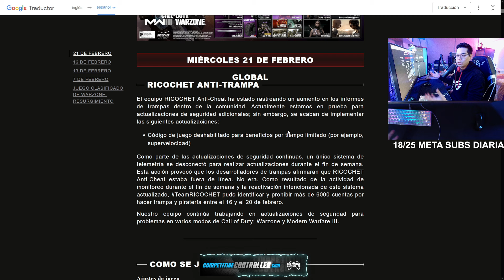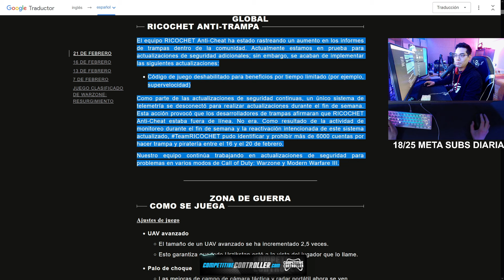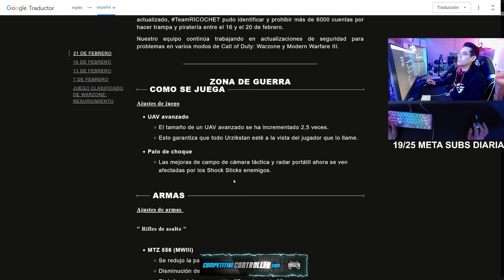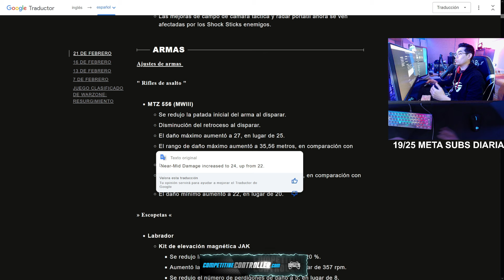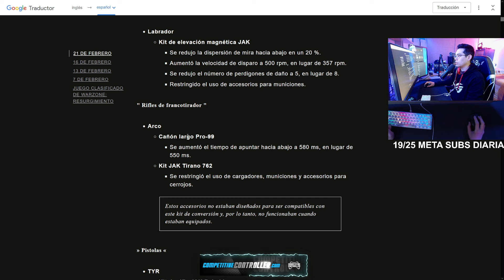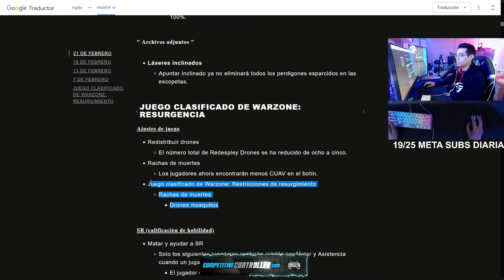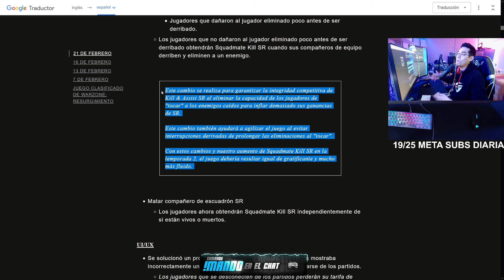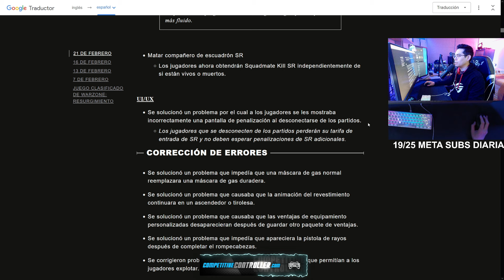¿RICOCHET FUNCIONA? PARCHE 21 de FEBRERO en WARZONE | Call of Duty: Warzone | Xhieto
AQUI TIENES MI PAGINA WEB CON LAS CLASES DE LAS ARMAS

· Caja: Corsair 4000D Airflow Cristal Templado USB 3.1 Blanca
· CPU: Intel Core i9-13900KF 3 GHz Box
· Disipador CPU: Noctua NH-D15 chromax.black
· MB: Gigabyte Z790 GAMING X
· RAM: 2 x Corsair Vengeance DDR5 32GB 6400MHz C32
· GPU: Zotac Gaming GeForce RTX 4090 TRINITY OC 24GB GDDR6X DLSS3
· PSU: Corsair RM1200x SHIFT 1200W 80 Plus Gold Modular
· M.2: 2 x Kingston FURY Renegade PCIe 4.0 NVMe M.2 1TB
· HDD: Seagate BarraCuda 2 TB
· Ventiladores caja: 2 x Noctua NF-A14 iPPC-3000 PWM 140mm
· Ventiladores caja: 4 x Noctua NF-F12 iPPC-3000 PWM 120mm
· PWM Fan Hub: Controlador de ventiladores
· Thermalright LGA1700: Thermalright LGA1700
· Monitor principal: BENQ MOBIUZ 1ms IPS 165Hz QHD EX2710Q
· Monitor secundario 2: Newskill Icarus Monitor Gaming 24,5” FHD 360HZ
· Auriculares: SAMSUNG Auriculares In-Ear Stereo
· Webcam cara: Logitech StreamCam
· Webcam "4.0": Logitech C922 Pro HD Stream
· Webcam "handcam": AUKEY PC-LM1E1080p
· Teclado gaming: Newskill Pyros Speed Pro Ivory Switches Silver
· Micrófono: Shure SM7B
· Mesa de mezclas: GoXLR MINI
· Elgato Stream Deck: Elgato Stream Deck
· Elgato Stream Deck Pedal: Elgato Stream Deck Pedal
· Alfombrilla: Alfombrilla de Ratón XXXL TITANWOLF